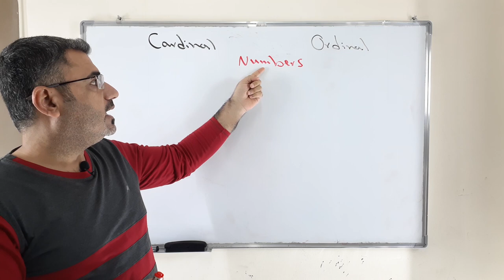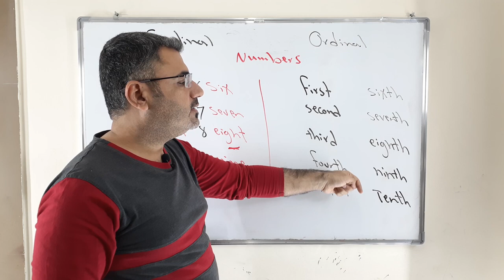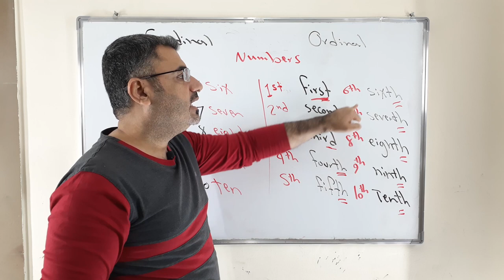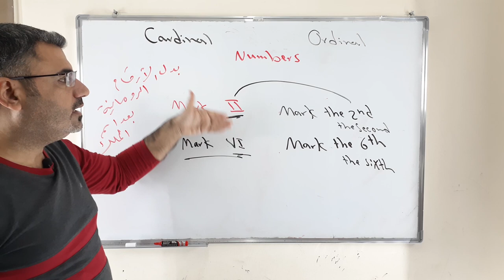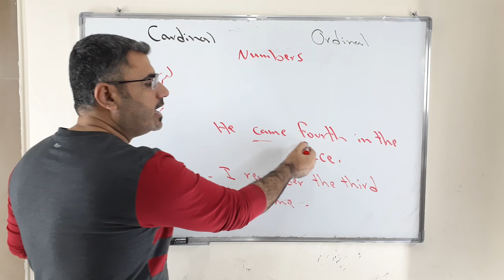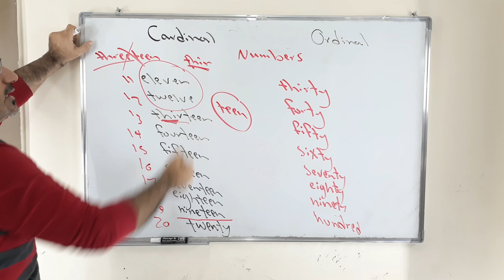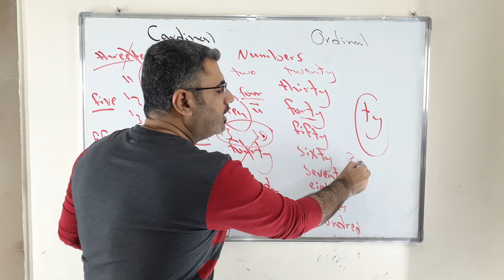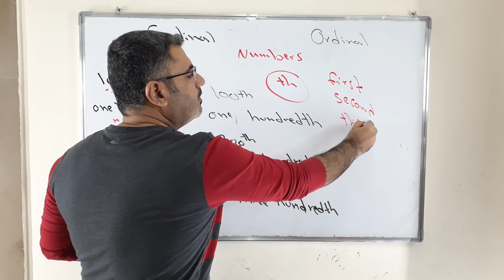كيف تقرأ الارقام الاساسيةوالترتيبية الاستعمال في اللغة الانجليزية|شرح ارقام cardinal ordinal number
نتعلم في هذا الفيديو كيف نقرأ الاعداد الترتيبية والاساسية في اللغة الانجليزية وكيف نكتبها وملاحظات مهمة كيف اكتبها مثل four forty five fifty three third nine ninth
ونتحدث عن استخدامات الاعدات الترتيبية وامثلة عنها واختصارات الاعداد الترتيبية 1st 2nd 3rd 4th قاعدة الاعداد الترتيبية اصافة th للاعداد من 4 الى لا نهاية

لمابعة صفحتي ع فيس بوك ALi Al ALi